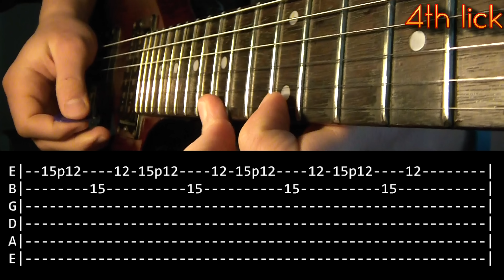Holier Than Thou Guitar Solo Lesson - Metallica (with tabs)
Hi guys! This is a new tutorial on my channel!
Song: Holier Than Thou - Band: Metallica.
Equipment:
-Digitech Rp350
-Audacity